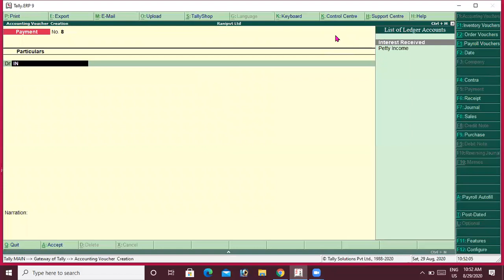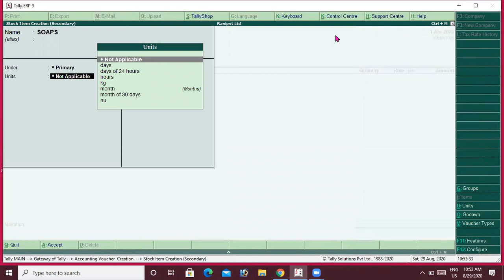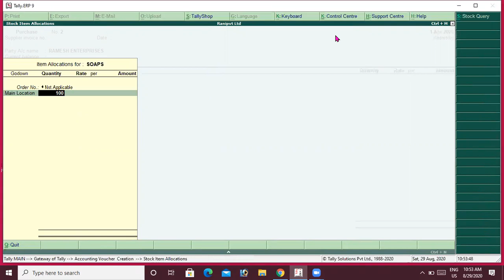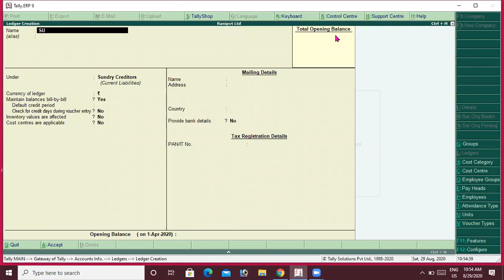TALLY (ALT+C AND ALT+D) SHORTCUTS